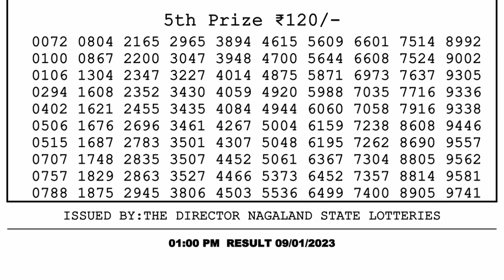Dear Lottery Sambad 1pm today 09.01.23 Nagaland State Lottery Result